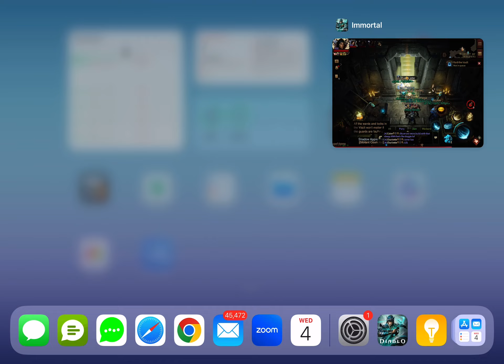4 Sep 2024 - Vault match 1 against Sui Core Team